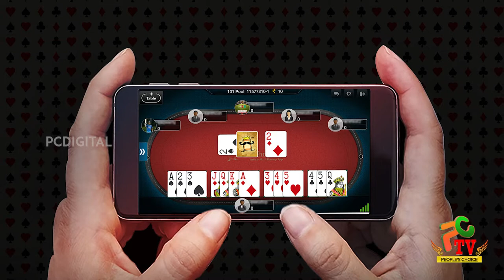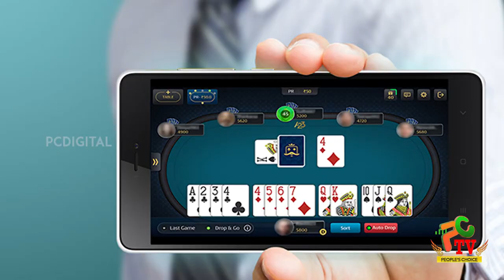தொடரும் சூதாட்ட தற்கொலைகள்.. | Rummy